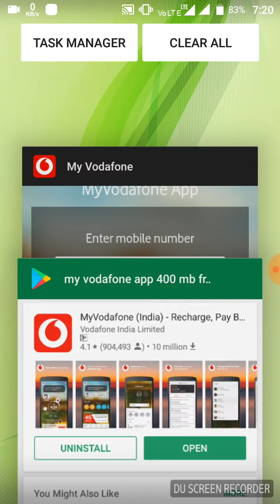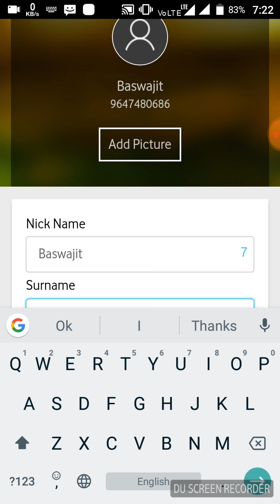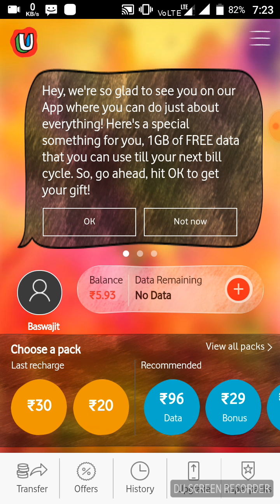FREE 1GB 4G DATA INSTANT FOR ALL VODAFONE USER LOOT